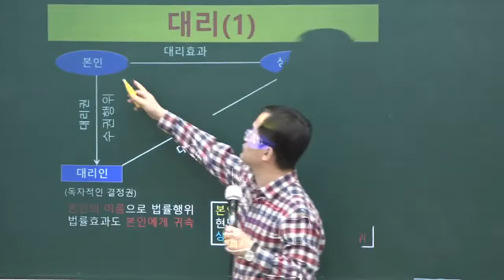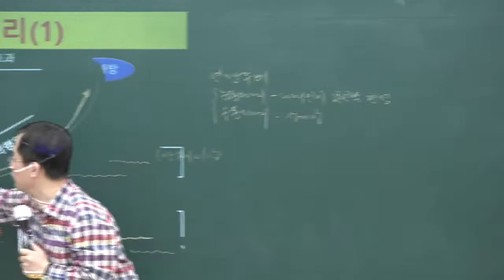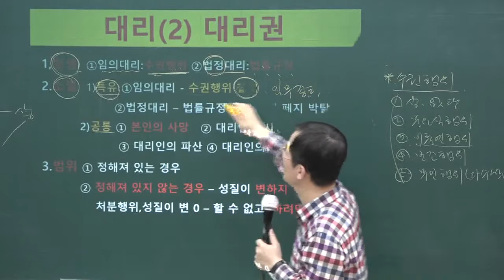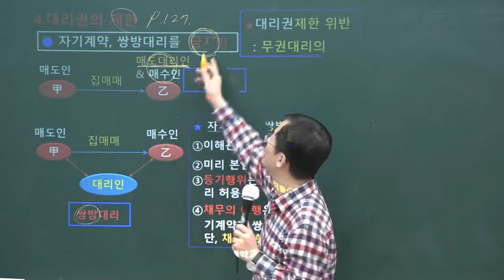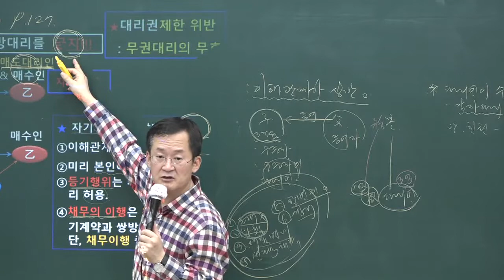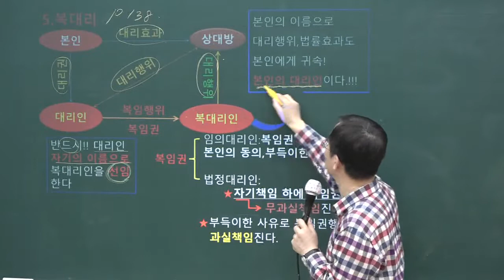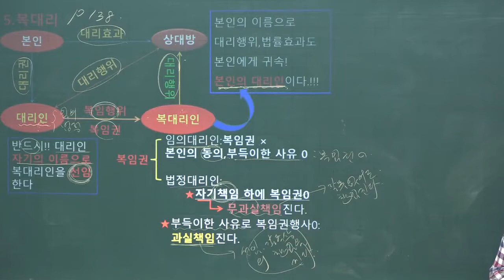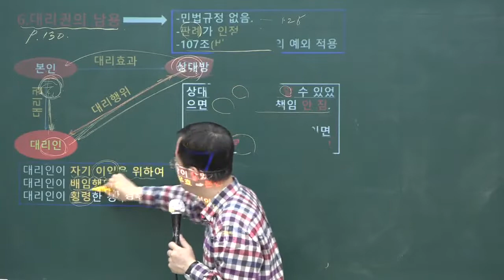[공전무] 2020년 공인중개사 민법 법률행위의 대리 고급이론 3-5